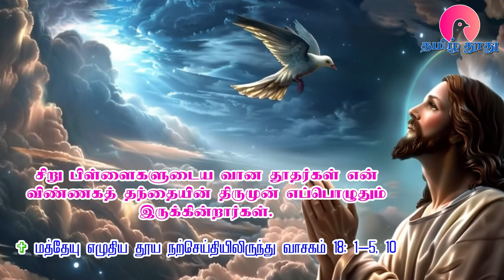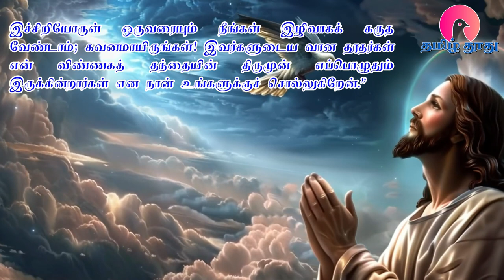02 October 2024 | இன்றைய திருப்பலி வாசகங்கள் | Holy Mass Readings Tamil | Bible Reading Tamil